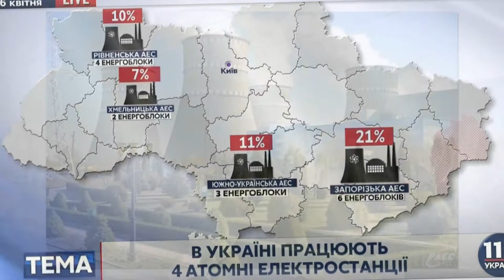Почти миллиардный долг перед ядерщиками: Россия продолжает содержать энергетику Украины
По итогам 2020 года граждане и компании Украины задолжали за электроэнергию НАЭК «Энергоатом», оператору всех действующих АЭС Украины, 24,5 млрд грн ($875 млн). Вследствие этого украинские ядерщики оказались должны поставщикам и подрядчиками 12 млрд грн ($430 млн). При этом выяснились весьма интересные подробности работы энергорынка страны, которая уже несколько раз объявляла о выходе из единой энергосистемы с Россией.

Глава НАЭК «Энергоатом» Петр Котин отрапортовал, что долгов перед американской компанией Westinghouse за поставленное ядерное топливо нет. При этом он подтвердил, что это основная доля образовавшегося долга – неоплаченное ядерное топливо российского АО «ТВЭЛ» (топливный дивизион госкорпорации «Росатом»).